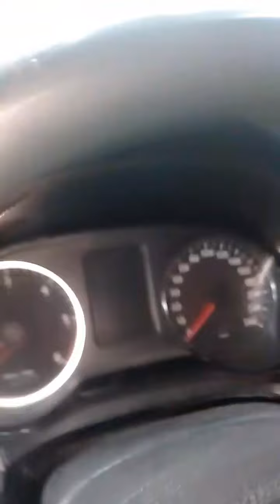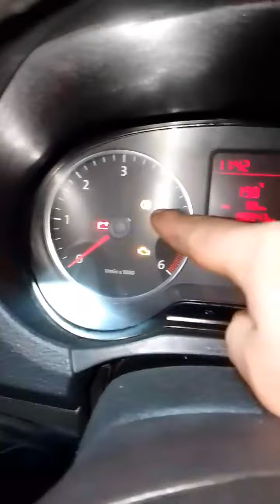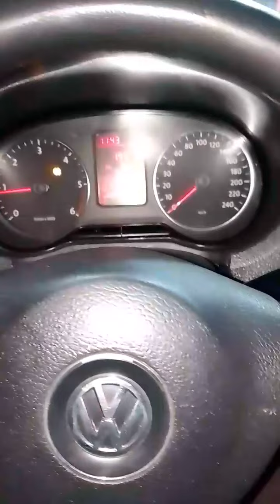دوما مع الأعطال السيارات و بالخصوص Volkswagen amarok